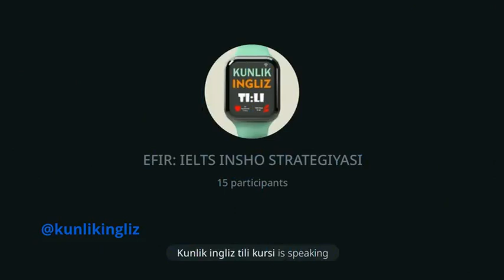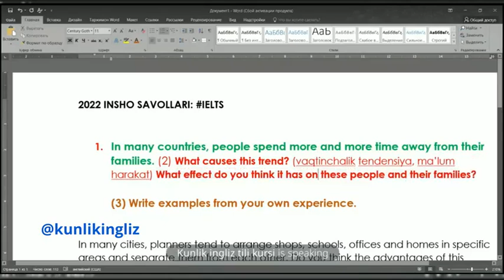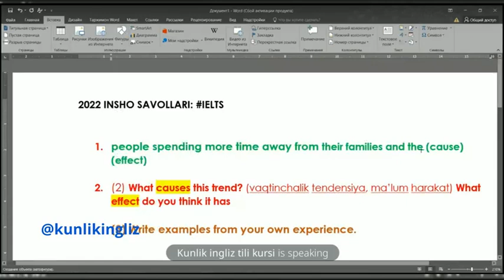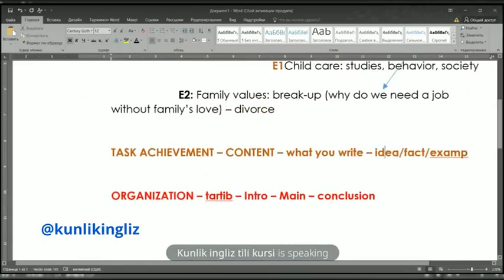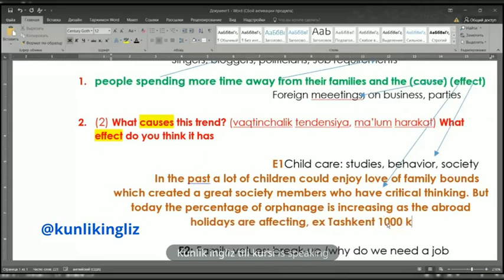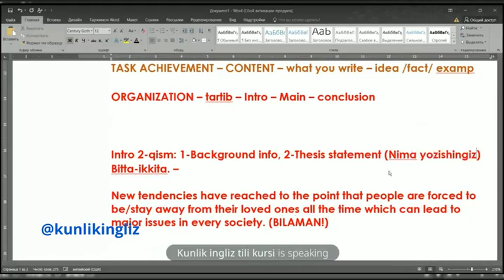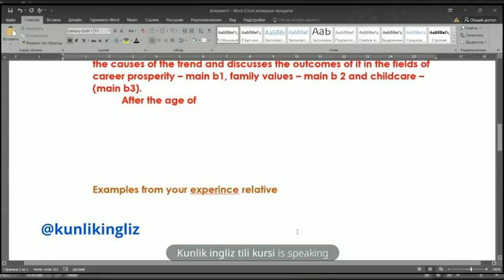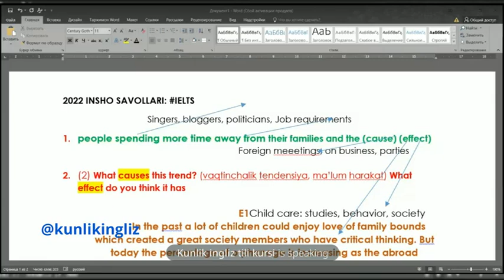JONLI EFIR - 2024-2022 IELTS insho yozish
Efirda texnikalar bilan to'liq tushuntirilgan.